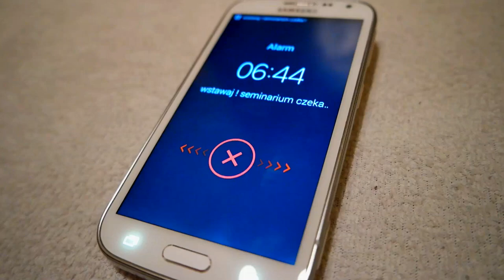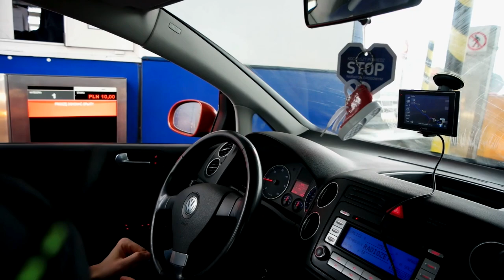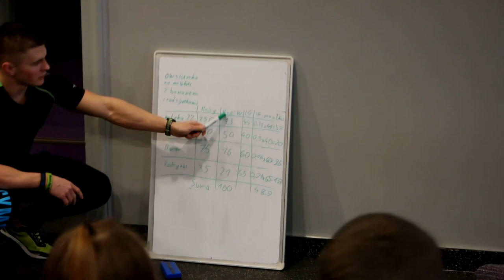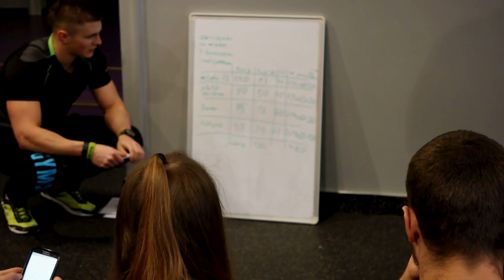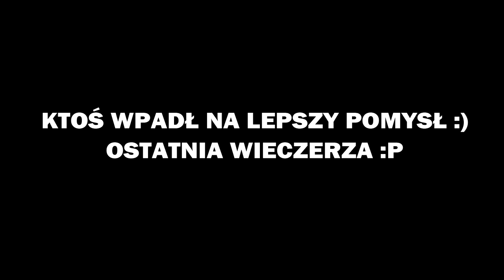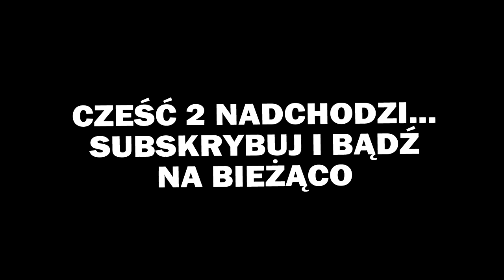Wyjazd, seminarium, wspólny trening i rekordy ! || Vlog #9 cz.1/2